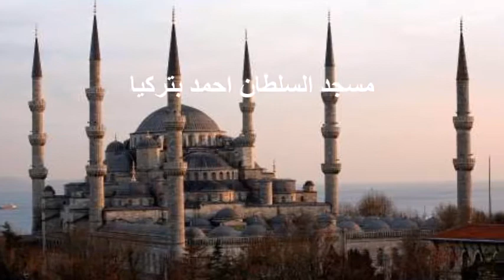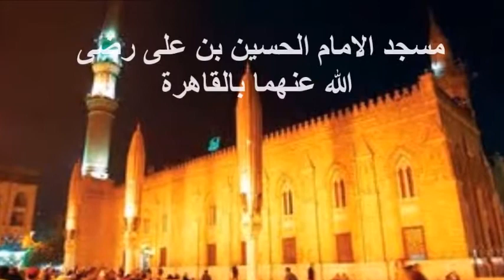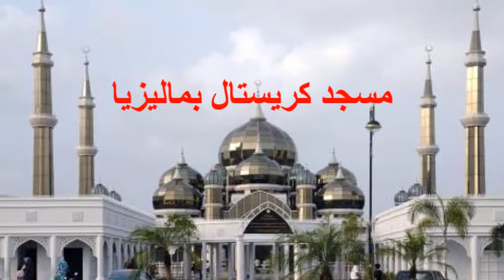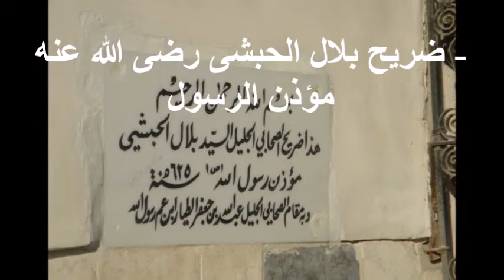بعض اشهر المساجد والاضرحة فى مصر والعالم